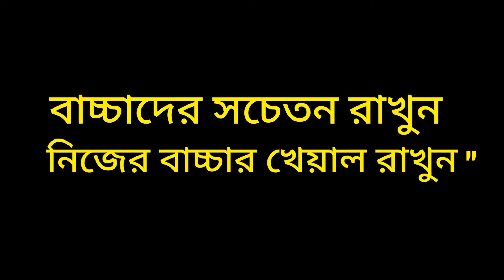বাচ্চাটার সাথে কি হয়েছে আসলে ?